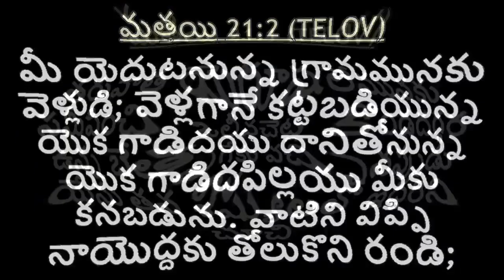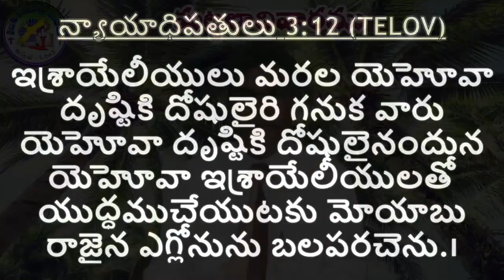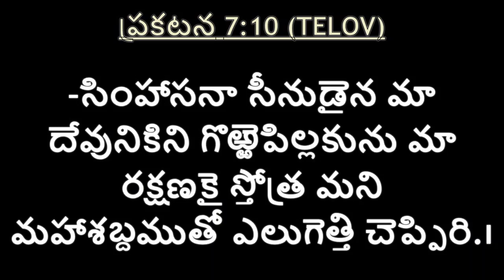Palm Sunday - 2021 (# 372) By Pastor K. Vijay Kumar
Triumphal entry of Jesus into Jerusalem.
Remarkable and historical day in the life of the city and its people of that day.